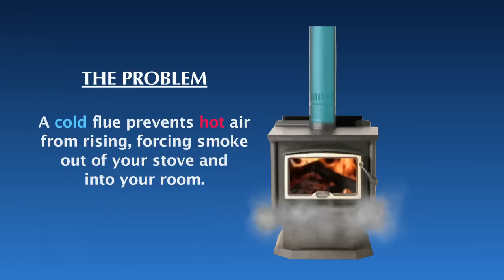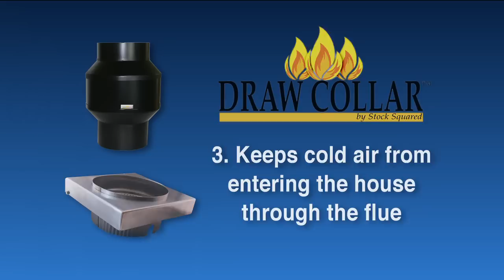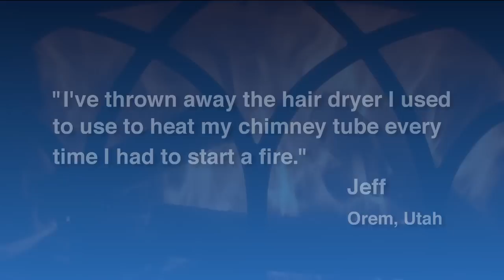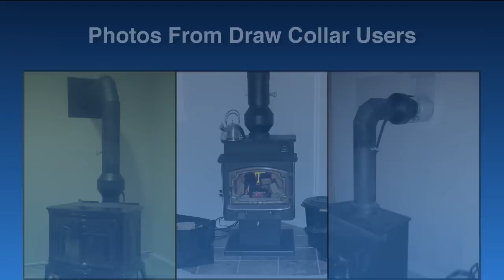The Draw Collar by Stock Squared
The Draw Collar is a revolutionary device that easily installs to your wood burning stove or wood insert stove, heating the stove pipe and drawing smoke up and out of your stove. The Draw Collar prevents down draft normally caused by a cold stove pipe. Winner of the 2009 Vesta Award for Venting & Ducting, with the Draw Collar, say goodbye to smokey stoves!